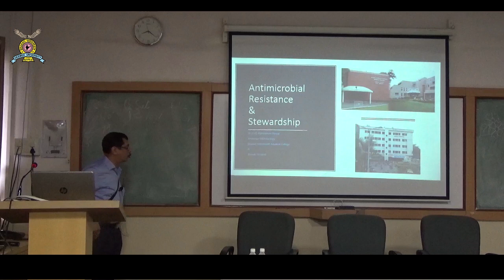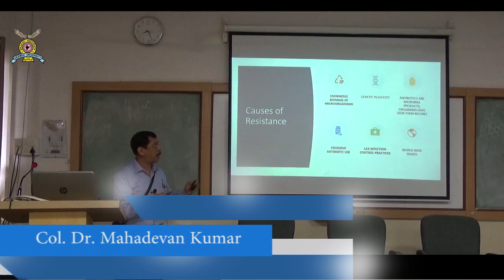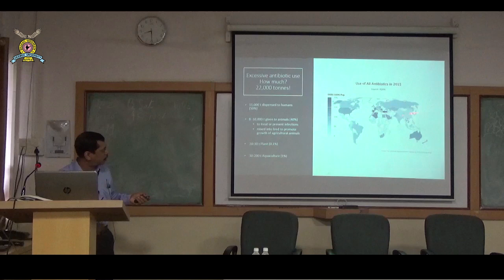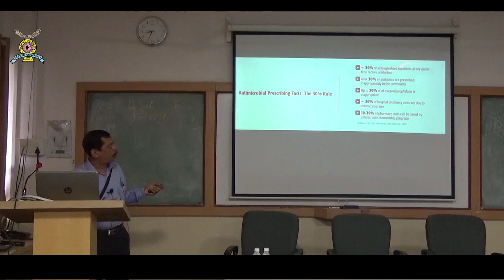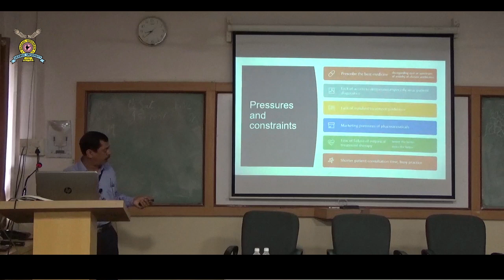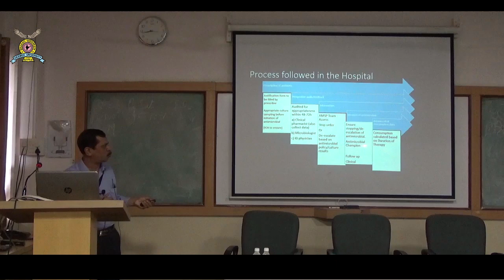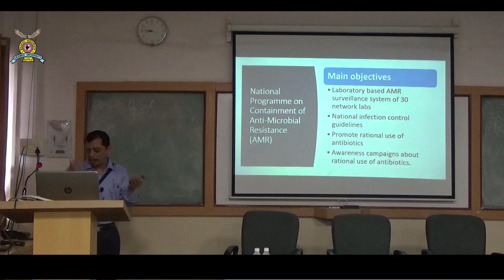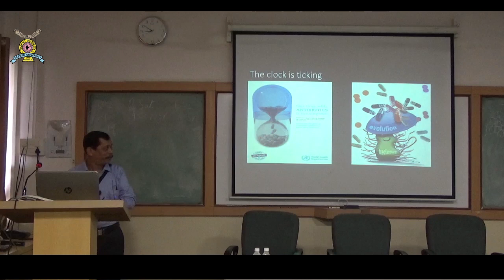CME on “Antimicrobial Resistance & Stewardship” by Col. Dr. Mahadevan Kumar